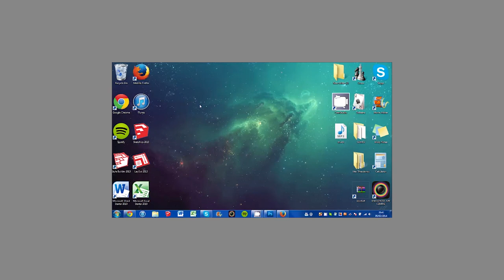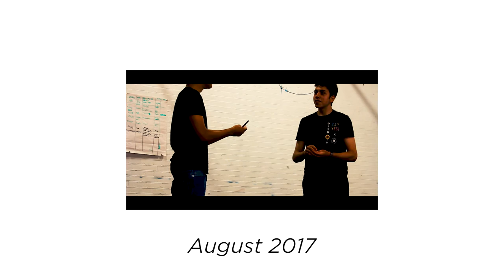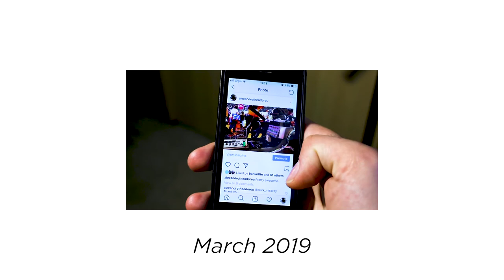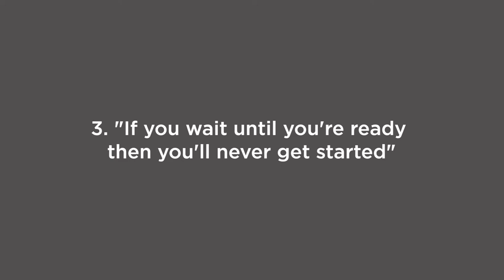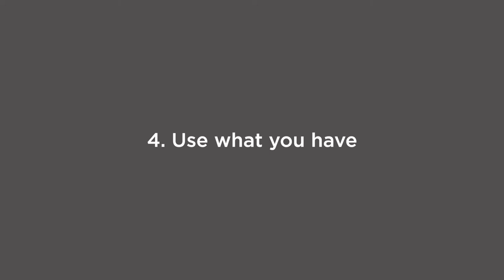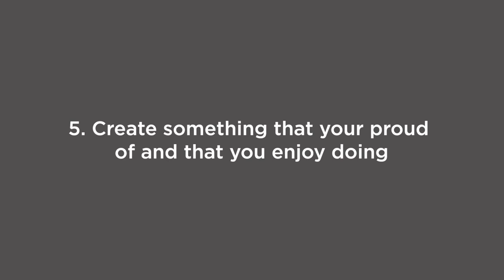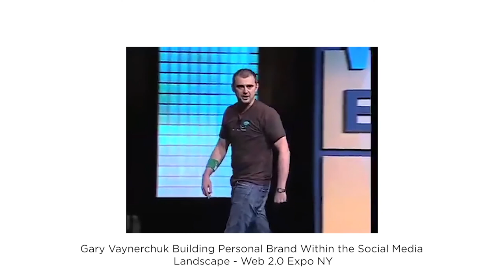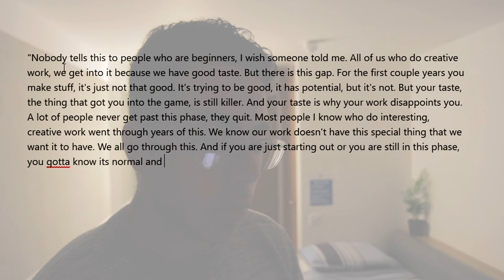What to do if you don't know what to start creating content about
In this video, I share with you what to do if you don't know what to start creating content about.

In the early days of this channel, a question I would often ask was: What should I do if I don't know what content to make on YouTube? Its something I still think about, but it is something I have more clarified, so, today I am sharing with you answers, advice and tips that have really helped me.

So, this is what to do if you don't know what to start creating content about. I hope this video helps you as much as the advice has helped me.

Do you make content on YouTube? Or are looking to start?

Where I get the majority of my music (awesome for creators!